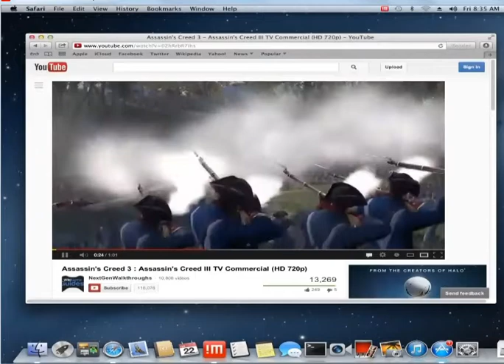Stream your remote videos, music and photos away from home to wherever you are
Upcoming version 4 of NoMachine lets you remotely access and watch videos, listen to music left on your PC at home, and even play games over the internet. Create your own personal multimedia server and access it to stream your films and tracks from your home computer.

This particular clip shows a remote Mac desktop with NoMachine installed. The safari browser is pointed at Youtube. We selected an Assassin's Creed TV commercial as an example to show you what remote video streaming is like using NoMachine technology.